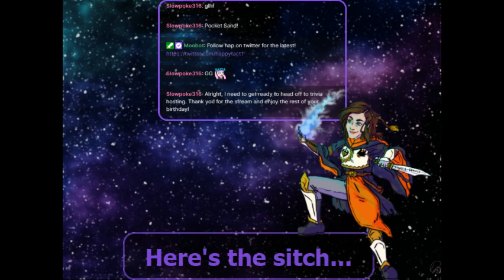PEEKORandomizedNuzlocke Part 8 | Birthday Stream!